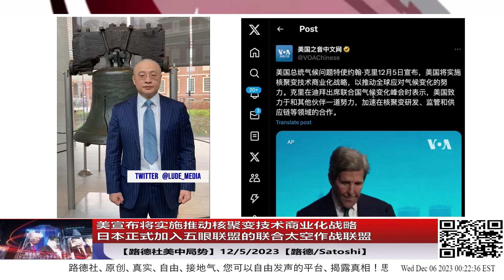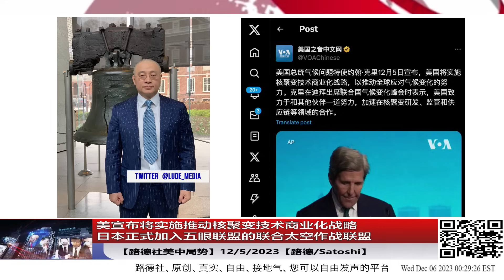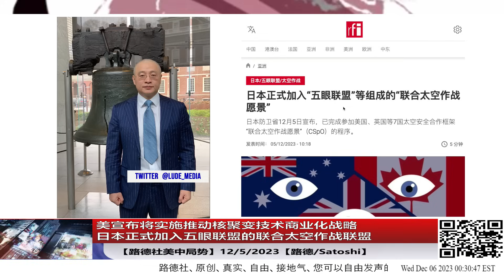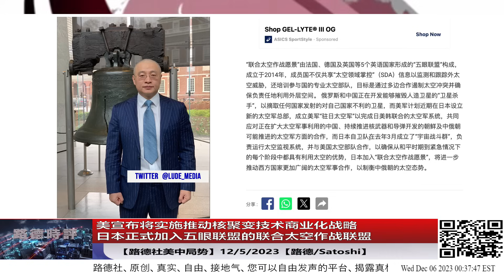美宣布将实施推动核聚变技术商业化战略；日本正式加入五眼联盟的联合太空作战联盟；